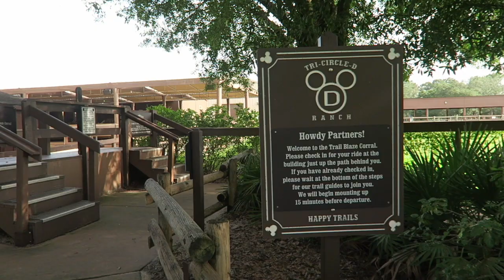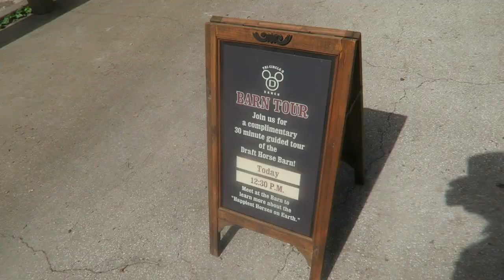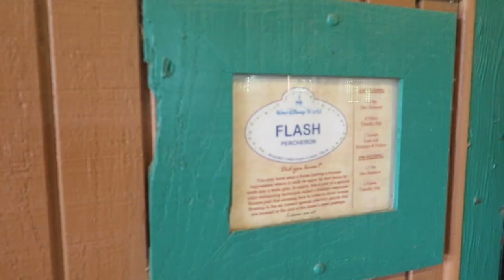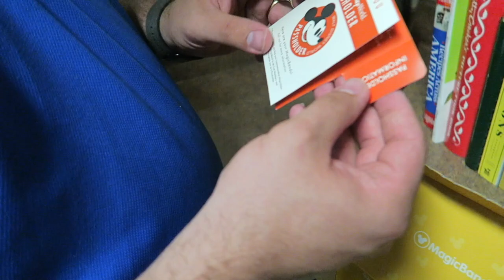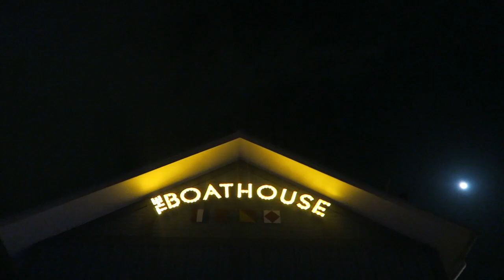Brunch at Trail's End and an Afternoon at the Magic Kingdom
It's our first official weekend here! What a better way to enjoy it than Trail's End brunch at Fort Wilderness, an afternoon at Magic Kingdom, and drinks at the Boathouse's Dockside Bar at Disney Springs?